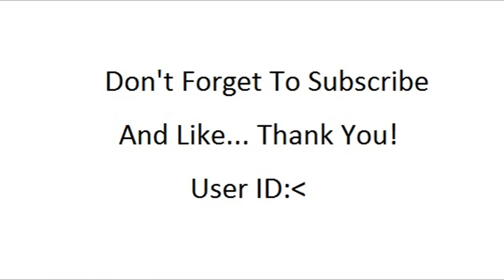My Dream Car Collection 5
Dream Car